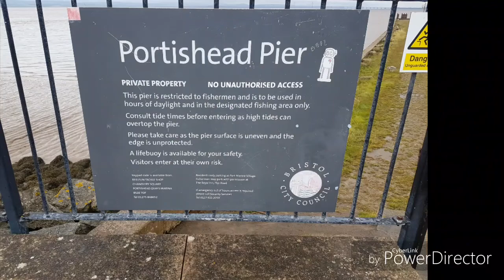Bristol Channel Beach Fishing 🚢 🐟 - Portishead Area Visited 3 Different Bays, Night / Day 🌛🌞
JUST A SMALL BIT OF FOOTAGE OF ME BEACH FISHING AROUND PORTISHEAD AREA CAUGHT SOME STRAP CONGER EELS